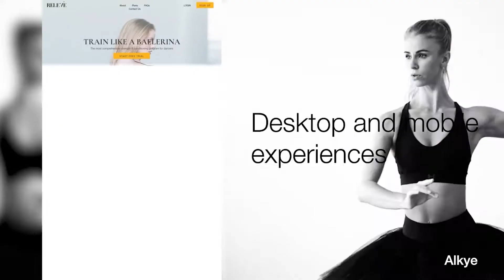Motion Graphics Reel | Gabriel Robinson | 2021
Motion Graphics Reel for Gabriel Robinson 2021